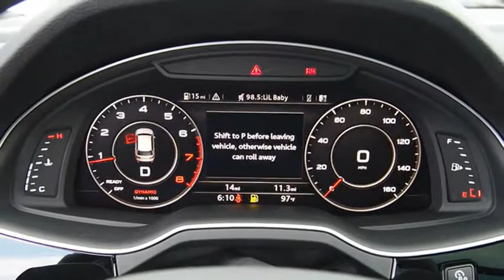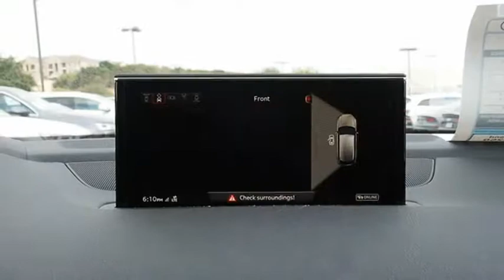2018 Audi Q7 San Antonio TX 0D050595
2018 Audi Q7 3.0T quattro Prestige

Cavender Audi
15447 Interstate 10 Frontage Rd

This 2018 Audi Q7 4dr 3.0 TFSI Prestige features a 3.0L V6 Cylinder 6cyl Gasoline engine. It is equipped with a 8 Speed Automatic transmission. The vehicle is GLACIER WHITE METALLIC with a BLK LTHR ST Leather interior. It is offered with a full factory warranty.